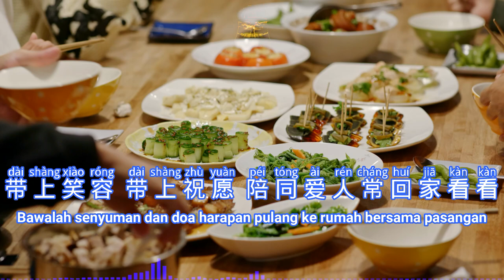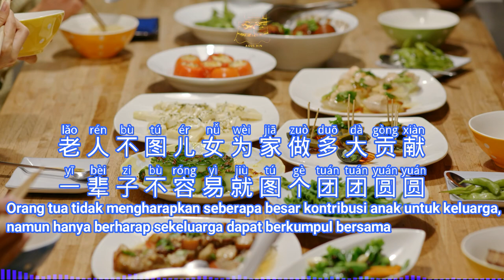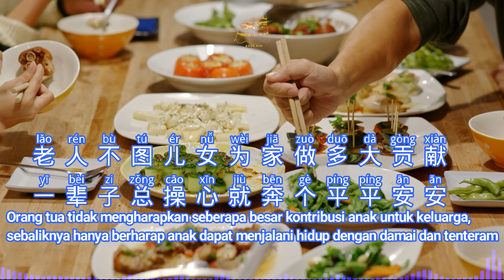常回家看看 - Chang Hui Jia Kan Kan - Sering-seringlah pulang ke rumah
Mendengar Lagu Belajar Mandarin 听歌学汉语

Channel AGUS HIN ini membahas belajar bahasa mandarin untuk pemula, berisi cara mudah belajar bahasa mandarin baik menulis, membaca, mendengar, dan berbicara bahasa mandarin. Untuk melihat urutan materi dan link video dari awal sampai terkini bisa disimak di CHANNEL TELEGRAM MANDARIN BISA :

File Daftar Lengkap Alfabet Hanyu Pinyin dan dokumen lainnya seperti chinese fonts di dalam folder "Chinese Language Learning" silahkan klik :

常回家看看
Sering-seringlah pulang ke rumah

找点空闲　找点时间　领着孩子常回家看看
Luangkanlah sedikit waktu senggang pulang ke rumah bersama anak

带上笑容　带上祝愿　陪同爱人常回家看看
Bawalah senyuman dan doa harapan pulang ke rumah bersama pasangan

妈妈准备了一些唠叨　爸爸张罗了一桌好饭
Ibu telah siap-siap dengan kecerewetannya dan Ayah telah mempersiapkan perjamuan makan

生活的烦恼跟妈妈说说　工作的事情向爸爸谈谈
Ceritakanlah keluh kesah kehidupan kepada Ibu dan diskusikanlah masalah pekerjaan kepada Ayah

常回家看看回家看看　那怕帮妈妈刷刷筷子洗洗碗
Sering-seringlah pulang ke rumah, walau hanya untuk sekedar membantu Ibu mencuci sumpit dan mangkok

老人不图儿女为家做多大贡献　一辈子不容易就图个团团圆圆
Orang tua tidak mengharapkan seberapa besar kontribusi anak untuk keluarga, namun hanya berharap sekeluarga dapat berkumpul bersama

常回家看看回家看看　那怕给爸爸捶捶后背揉揉肩
Sering-seringlah pulang ke rumah, walau hanya untuk sekedar membantu Ayah memijat punggung dan bahu

老人不图儿女为家做多大贡献　一辈子总操心就奔个平平安安
Orang tua tidak mengharapkan seberapa besar kontribusi anak untuk keluarga, sebaliknya hanya berharap anak dapat menjalani hidup dengan damai dan tenteram